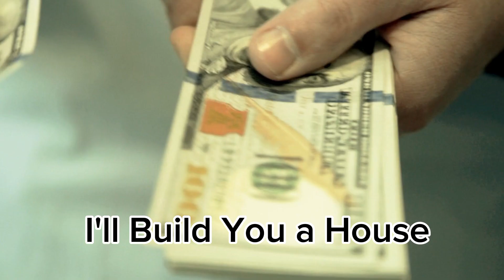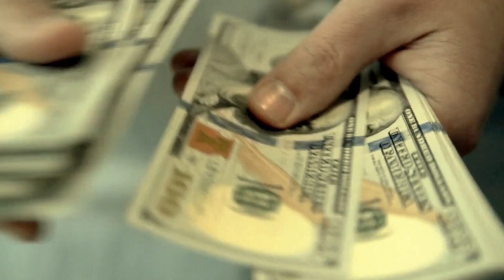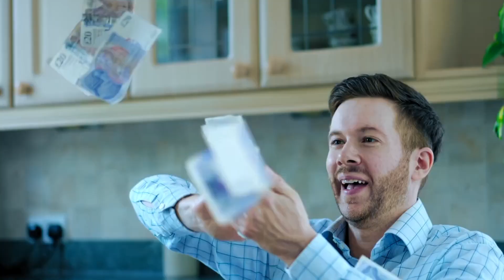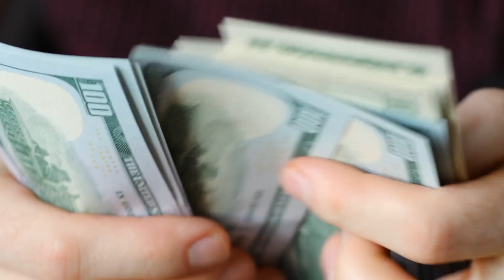FOREIGNERS GONE WILD